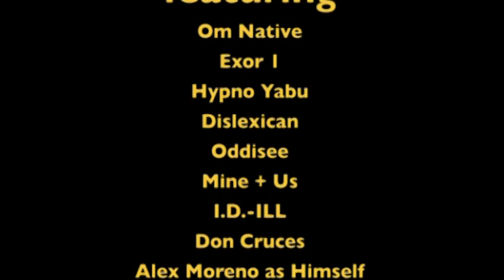ALKEM in Las Cruces, New Mexico (2009)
ALKEM's (aka WateRockers) first concert, mini-documentrary.